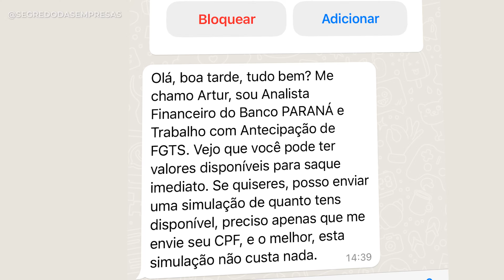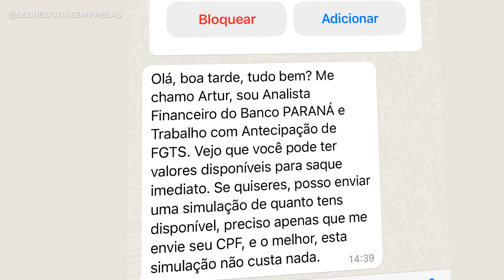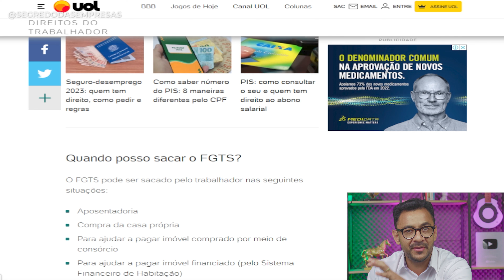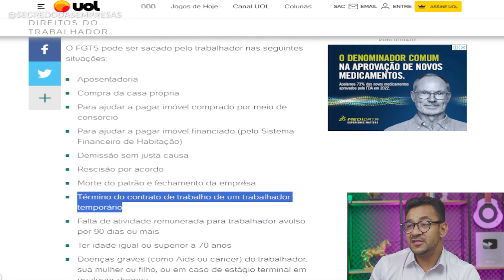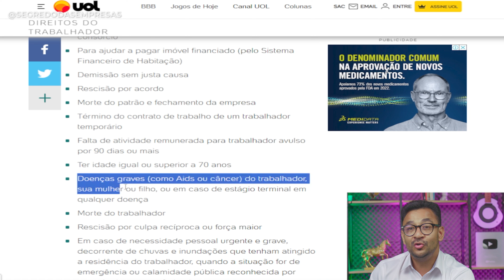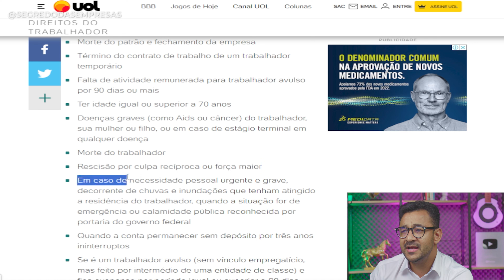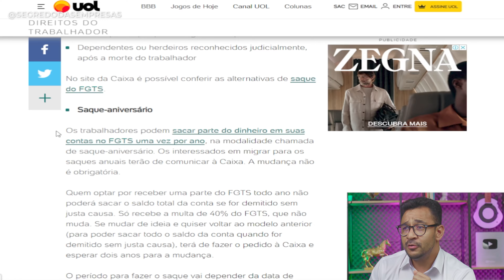Golpe do FGTS – Milhares de Brasileiros estão caindo!! MUITO CUIDADO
✅ Faça o DESBLOQUEIO DO SEU SCORE em todos os bancos clicando no link abaixo:

✅  Para empresa LTDA, ME e grande empresas: Descubra os Segredos da conta PJ:

Como sacar o fgts pode se tornar uma grande situação por conta de algumas pessoas que estão tentando se passar por trabalhadores.

O que é o fgts saque aniversário tem sido uma alavanca para as pessoas que tem valores de FGTS a receber e que através disso podem usufruir dos valores que possuem.

É preciso ter muita atenção para não ser afetado pelo golpe do fgts onde pessoas estão tentando ter acesso.

O fgts digital tem sido fundamental para as pessoas pois através dele podem saber o saldo que possuem a receber e esse saldo pode ser consultado através do aplicativo dp fgts.

Como sacar o fgts deve ser feito pelo titular e sempre conferido se as informações estão de acordo ao que a pessoa está querendo. Vale lembrar que todos os brasileiros que tem saldo no fgts podem optar pelo saque aniversário ou não.

Aplica as dicas e vamos juntos,

Forte Abraço,

Wal Macedo

00:39 Fgts digital
01:01 Saque do fgts
02:58 fgts saque aniversário
04:10 Como usar o fgts
07:49 Saque aniversário fgts
08:55 Dicas para seu fgts